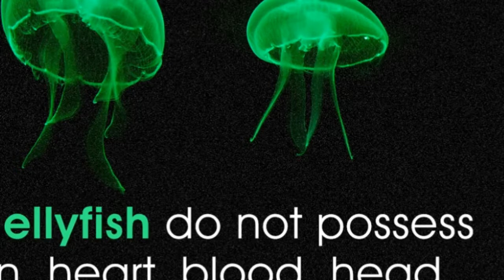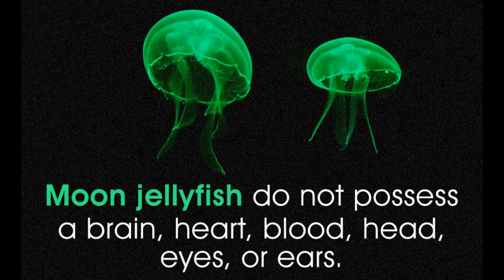Fantastic Facts About the Moon Jellyfish (Aurelia Aurita)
animals,fish,elephant,petfinder,wolf,shark,octopus,koala,coyote,pangolin
jellyfish
jellyfishing
box jellyfish
jellyfish sting
a jellyfish sting
jellyfish haircut
jellyfish hair
lion's mane jellyfish
stung by jellyfish
the lion's mane jellyfish
jellyfish immortal
is jellyfish immortal
are jellyfish immortal
moon jellyfish
blue bottle jellyfish
jellyfish drawing
draw jellyfish
man o war jellyfish
jellyfish spongebob
jellyfish cut